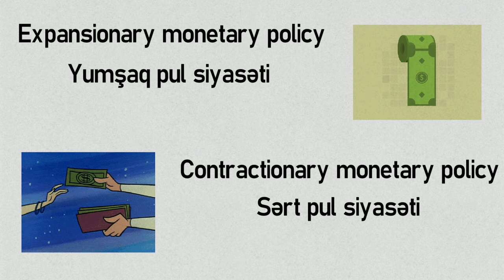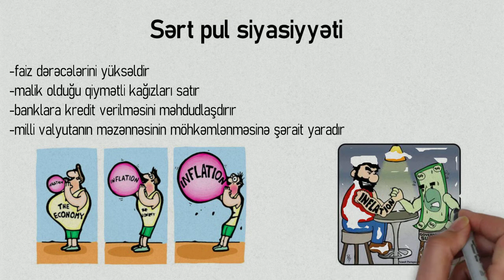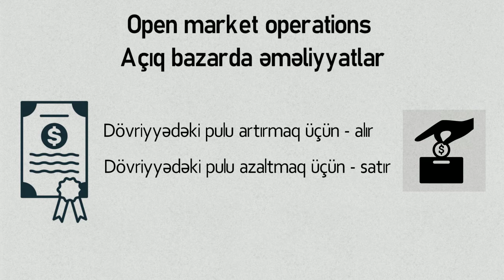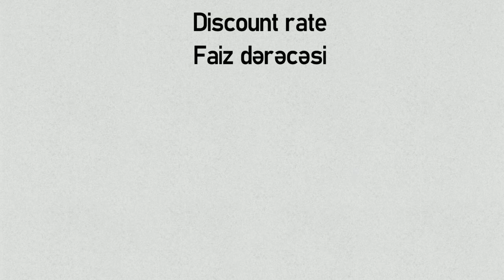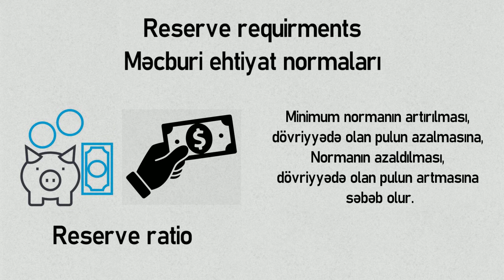Monetary policy and monetary policy tools | Pul siyasəti və pul siyasəti alətləri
Design: Aynur Nabiyeva
Content: Aynur Nabiyeva
Voice: Aynur Nabiyeva

Please, scroll-down for english ↓

İqtisadiyyatın tənzimlənməsində 2 əsas siyasətdən istifadə olunur:
Pul siyasəti və Maliyyə siyasəti
Pul siyasəti, ilk növbədə faiz dərəcələrinin idarə edilməsi və dövriyyədəki pulun ümumi təklifi ilə əlaqədardır və ümumiyyətlə mərkəzi banklar tərəfindən həyata keçirilir.

Pul siyasətinin 2 növü var: Yumşaq və sərt pul siyasəti

Pul siyasətini həyata keçirmək üçün müxtəlif alətlərdən istifadə olunur, onlardan əsas 3ü bunlardır:
• Açıq bazarda əməliyyatlar;
• Faiz dərəcələrinin müəyyənləşdirilməsi
• Məcburi ehtiyat normaları

Pul siyasətinin əsas məqsədi inflyasyanı idarə etmək, daha sonra işsizliyi azaltmaq və davamlı inkişafı təmin etməkdir.

There are two main policies used to regulate the economy:
Monetary policy and Fiscal policy
Monetary policy is primarily concerned with interest rate management and the general supply of money in circulation, and is generally implemented by central banks.

There are 2 types of monetary policy: Expansionary monetary policy, Contractionary monetary policy

Various tools are used to implement monetary policy, the three main of which are:
• Open market operations
• Discount rate
• Reserve requirments

The main goal of monetary policy is to control inflation, then reduce unemployment and ensure sustainable development.